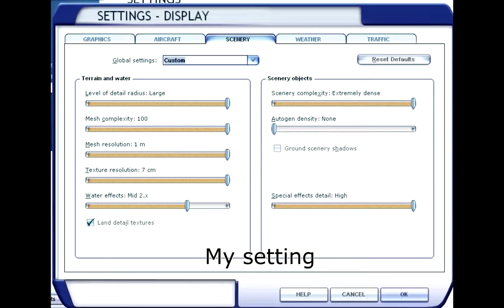FSX runway threshold BUG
When low approach landing at the airport with threshhold has some cliff or some differ altitude terrain, the bug appears.
This is a FSX bug I think.